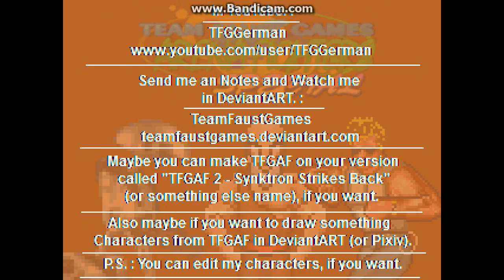M.U.G.E.N TFGAF Special - Bullzeye ( Bio F.R.E.A.K.S )